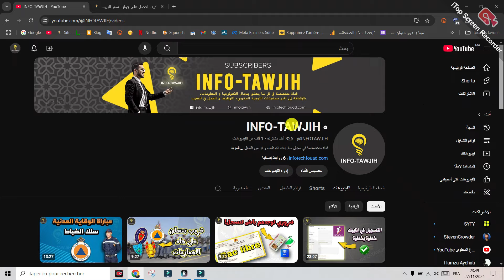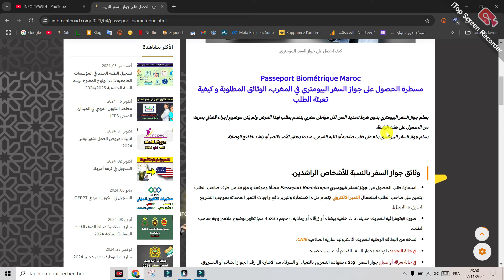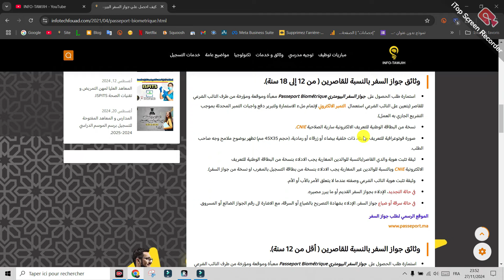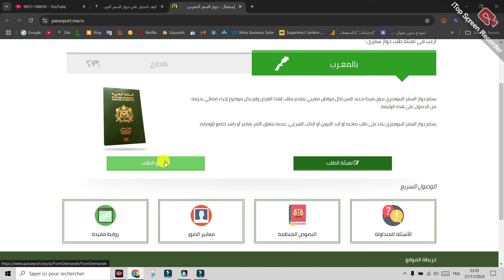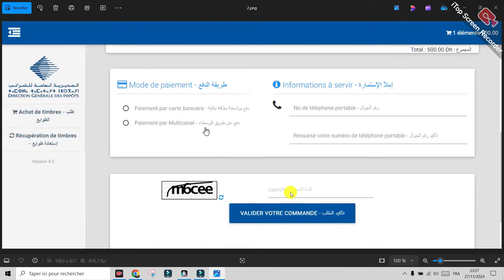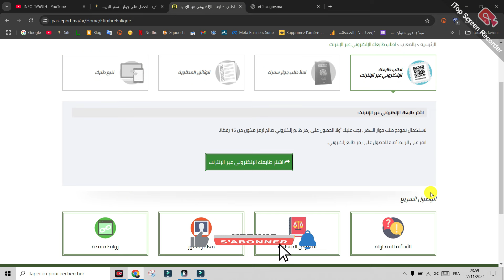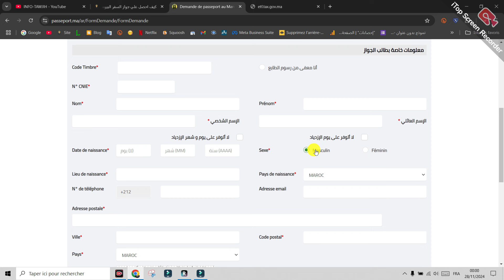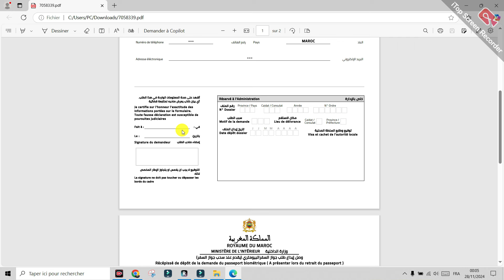تعبئة طلب الحصول على جواز السفر البيومتري Passeport Biométrique.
Passeport Biométrique Maroc
مسطرة الحصول على جواز السفر البيومتري في المغرب، الوثائق المطلوبة و كيفية تعبئة الطلب